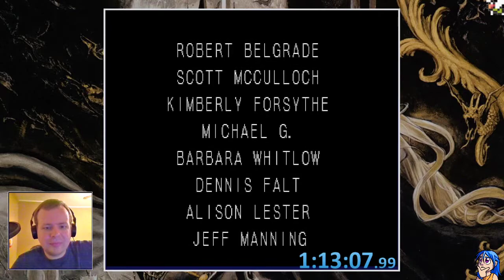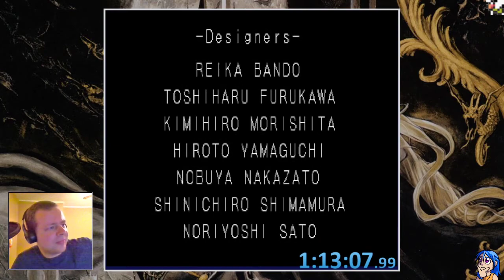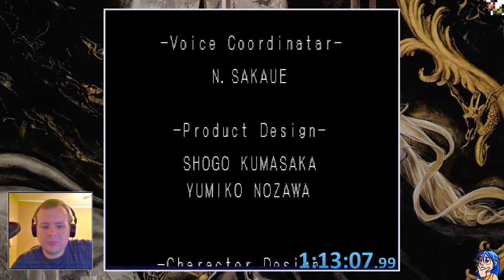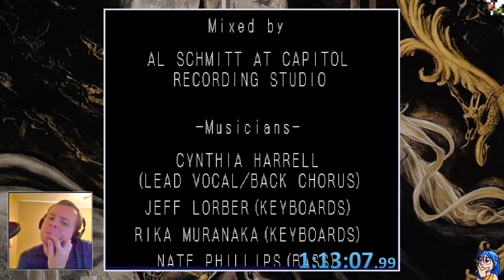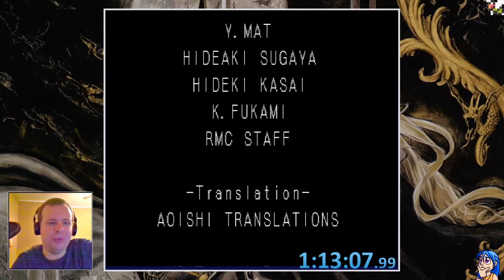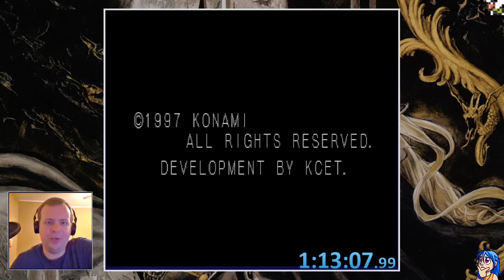SotN Randomizer (Safe) - Tourney Race against TubePowered - 11/24/2019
And at last my next tourney race. Stuff happened.